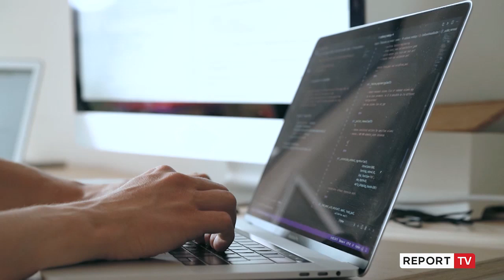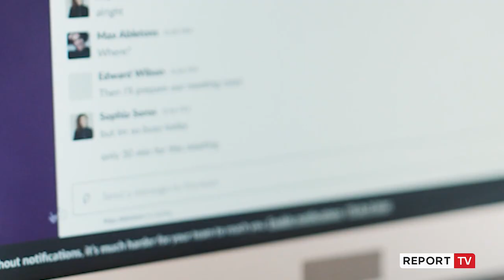Platformë kombëtare për të raportuar gjuhën e urrejtjes online, vetëm 3% e rasteve denoncohen!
reportTV lajmeshqip lajme Një platformë për identifikimin dhe denoncimin e rasteve të gjuhës së urrejtjes online, është prezantuar nga ISIGURT.AL dhe Ambasada PINK. Raporto “Gjuhën dhe Krimet e Urrejtjes”, ka për qëllim identifikimin dhe ndërhyrjen për heqjen e materialeve fyese nga çdo rrjet social